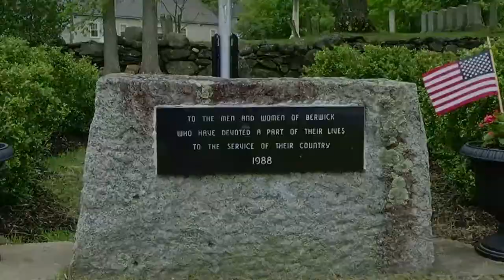American Legion Post #79 Abbreviated Memorial Day Service 2020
Due to COVID-19 American Legion Post #79 was unable to hold their annual parade, service at the Cemetery or Bridge.  However, they did hold a short service in the Town Square.